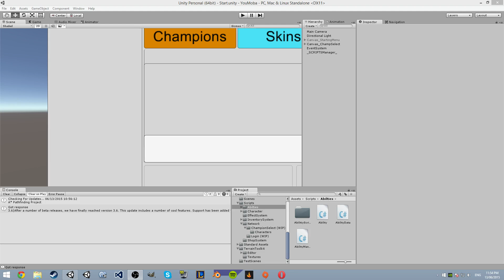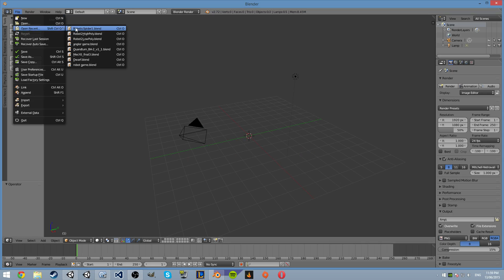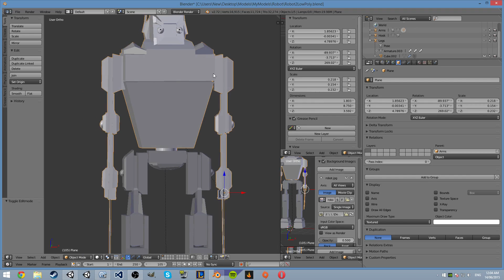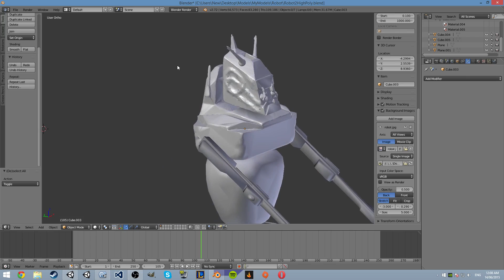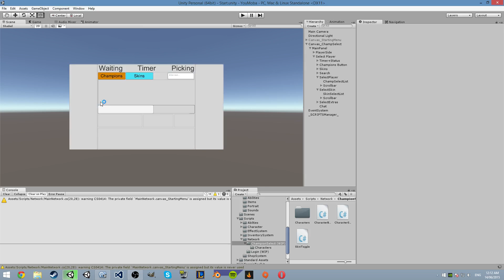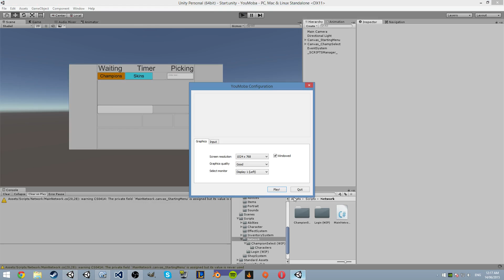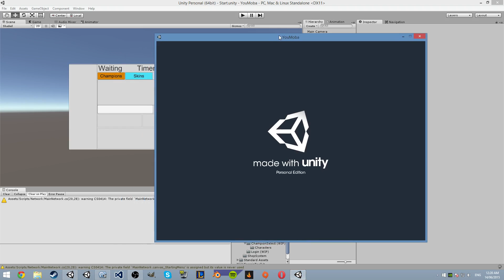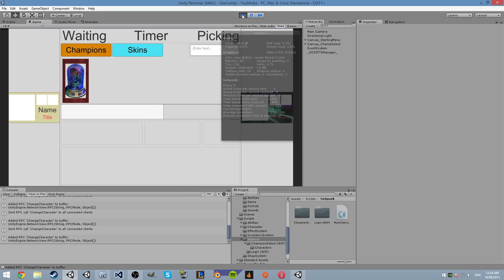Let's Build a Unity Moba [Ep 48] [Champion Select 7] [C#]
The seventh episode in a champion select system.
Skins and fixing some bugs.

My series of me building a moba from scratch using Unity 4.6 with C# with help from some great assets!!!  Done completely free without costs!